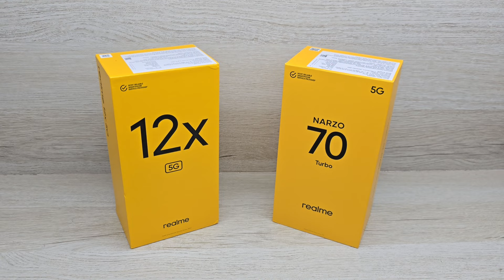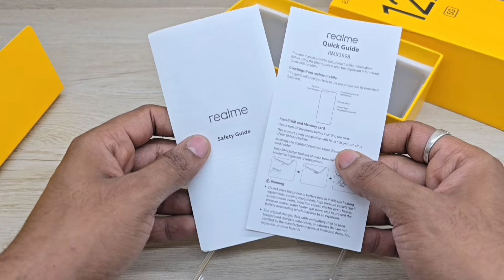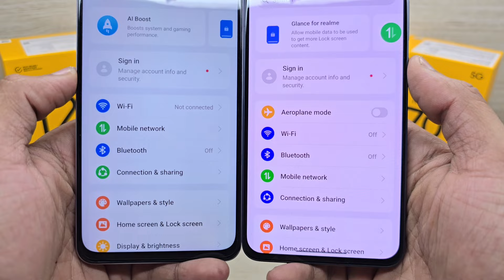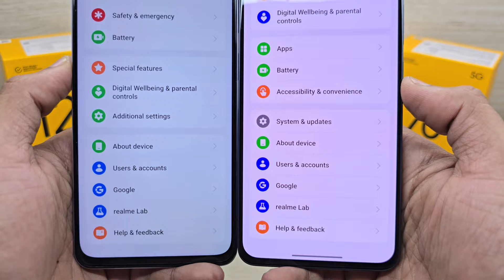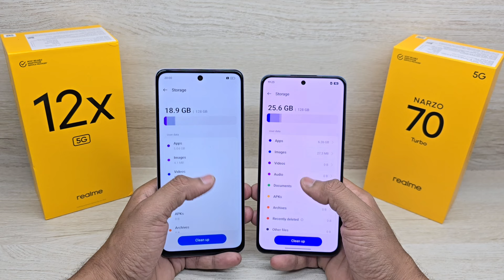Narzo 70 Turbo 5G vs Realme 12x 5G - Which Should You Buy ?